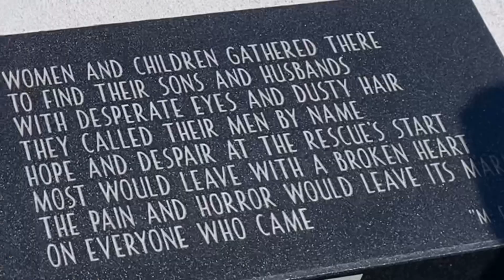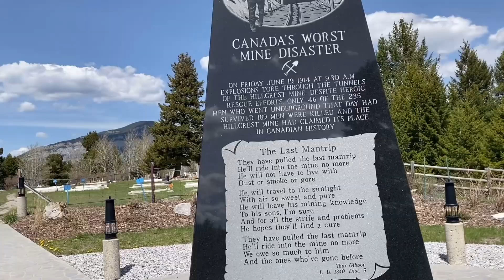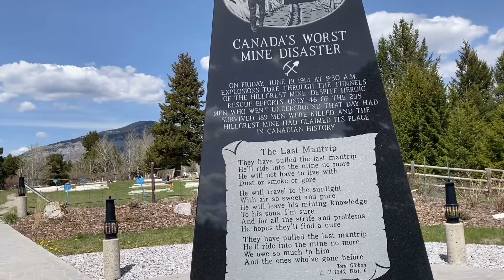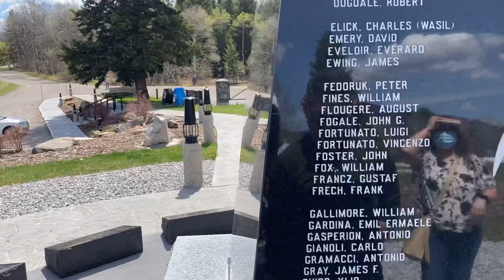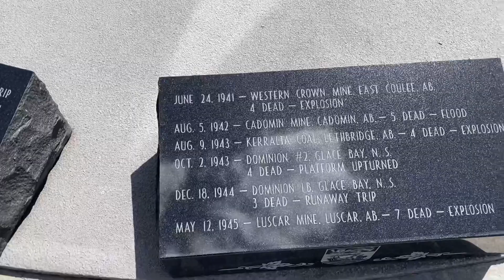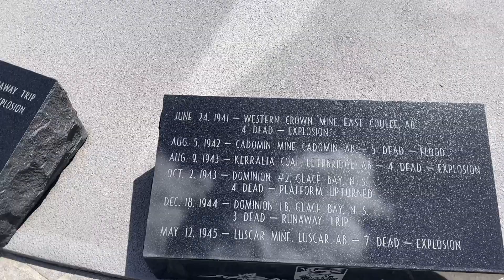THE LAST MANTRIP/ WORST MINING DISASTER IN CANADIAN HISTORY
The Hillcrest Mine Disaster was the worst coal mining accident in Canadian history and at the time the world's third worst mine disaster. Most of the 189 men killed in the explosion were buried in a mass grave at the Hillcrest Cemetery.